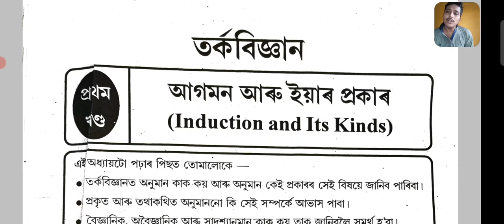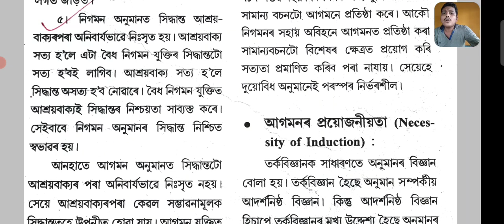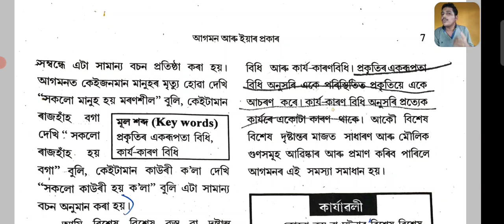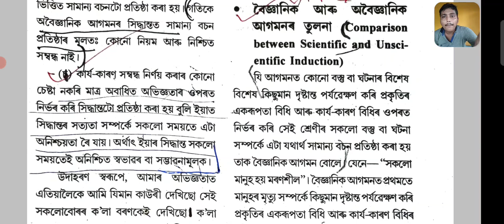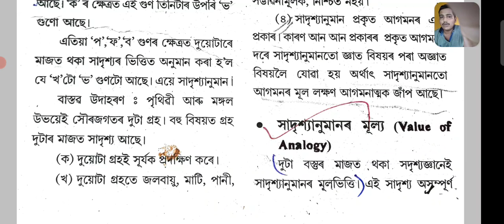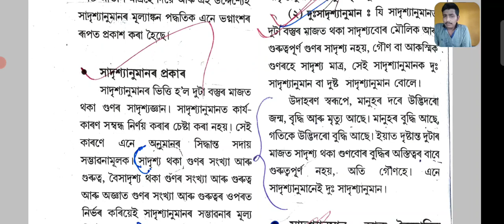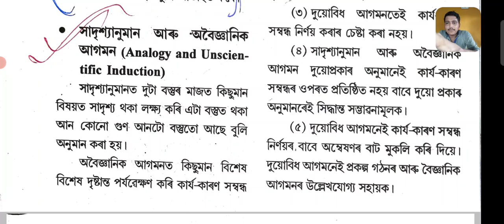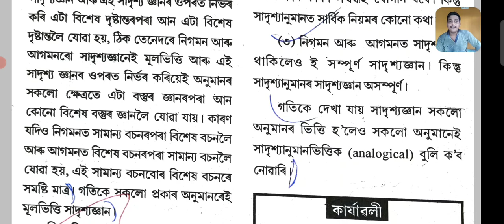CHAPTER 1 | LOGIC & PHILOSOPHY | HS 2nd YEAR | প্ৰথম খণ্ড - আগমন আৰু ইয়াৰ প্ৰকাৰ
Hi,
I am Jisu.

In this video, you will get the explanation and basic concepts of chapter 1- আগমন আৰু ইয়াৰ প্ৰকাৰ of class 12, Assam Higher Secondary Education Council.

Our Some Other Important videos-
GEOGRAPHY